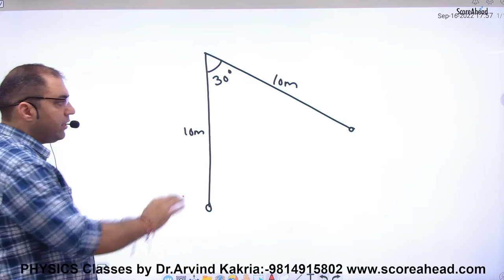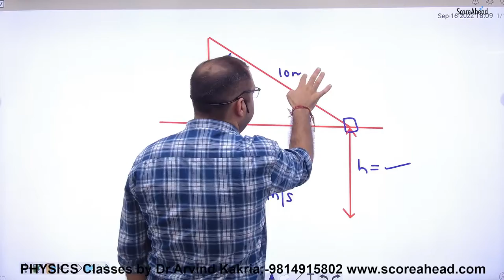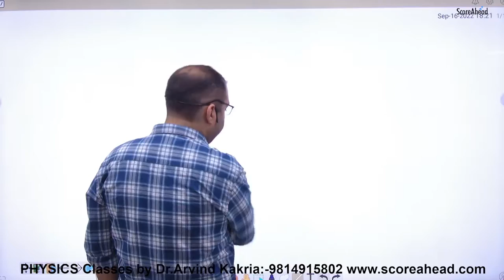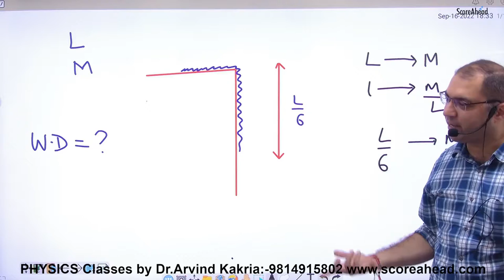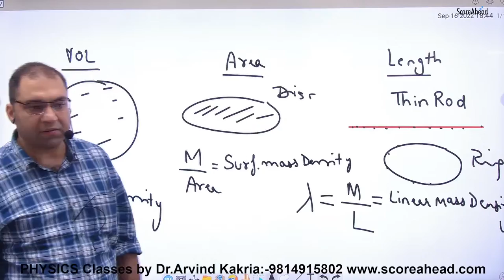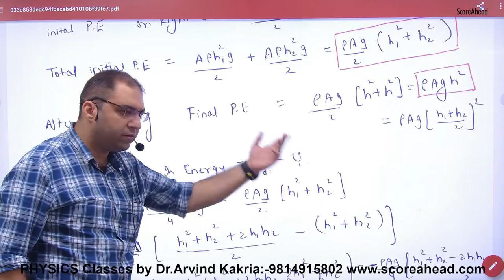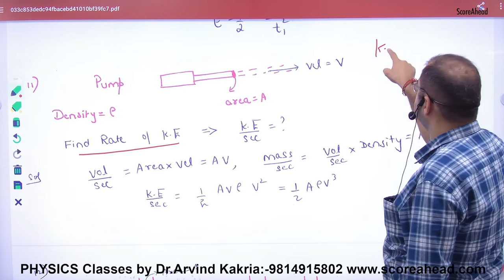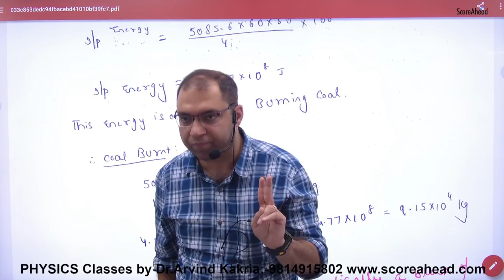Objectives on Work Power